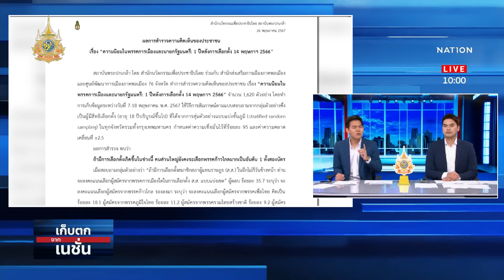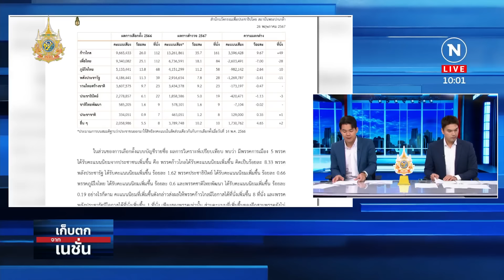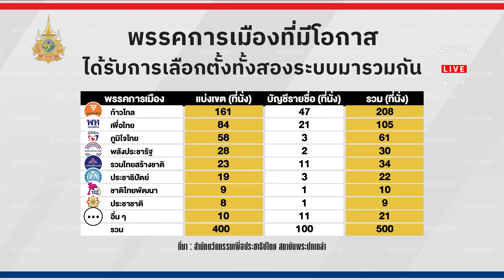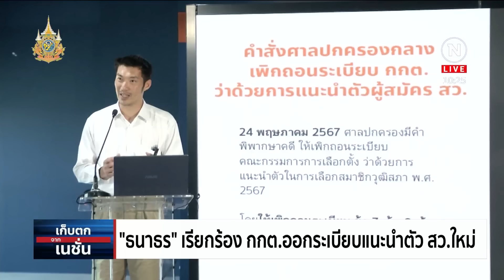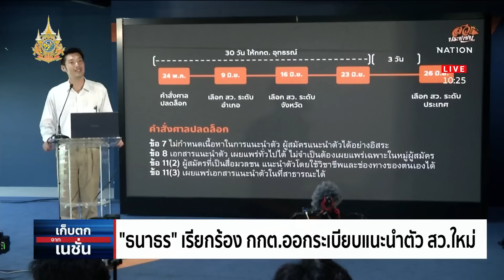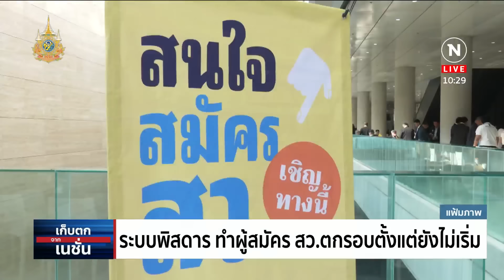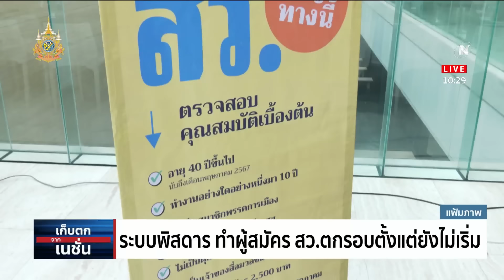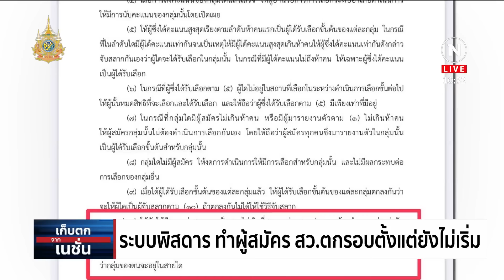เก็บตกจากเนชั่น | 28 พ.ค. 67 | FULL | NationTV22